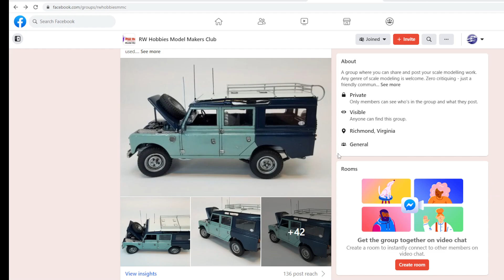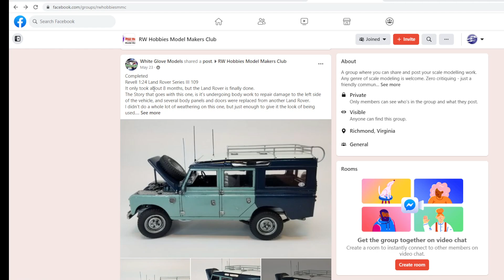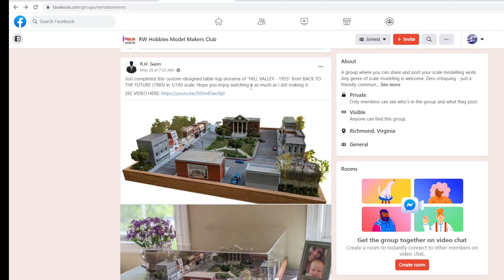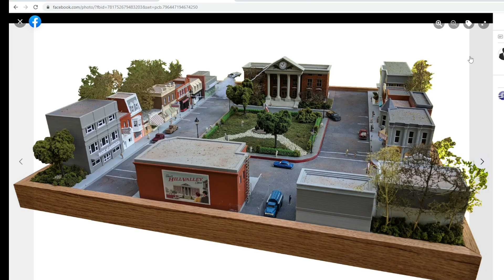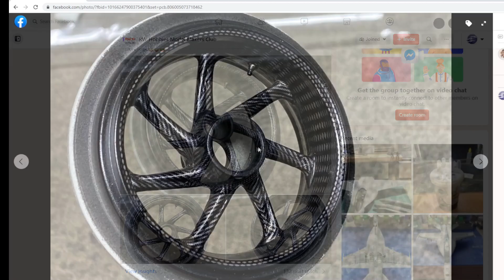Model Bench Update: June 26, 2022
An update of what I have been up to the past few weeks in the world of scale modelling.

One finished build, the 1/32 Jetmads JA-37 Saab Viggen